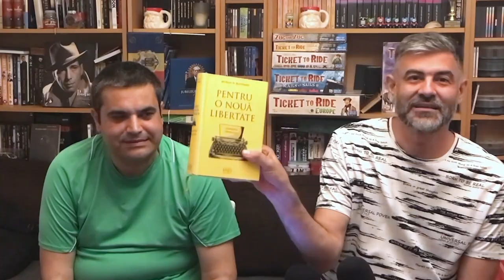#201 | Power & Market - M. Rothbard - Cap 1: Servicii de protecție pe piața liberă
În episodul de astăzi începem să discutăm o carte a lui Murray Rothbard care nu a fost încă tradusă în română. Power and Market a fost o parte din Man, Economy and State care a fost desemnată destul de controverată încât a fost exclusă din prima publicare a cărții și nu a văzut lumina tiparului preț de opt ani.

Subiectul asupra căruia de aplecăm în acest capitol este: cine și cum va oferi servicii de protecție pe piața liberă. Este un subiect cu care ne-am mai întâlnit în trecut, și de data aceasta vom acorda atenție specială argumentelor aduse de Rothbard în această scriere.

Cartea în limba engleză poate fi accesată pe pagina Institutului Mises

Toate platformele de podcast: InDodii
BTC : bc1qrh532n0deuuhwgx6qx76wqsfp28360x6g9l78q
ETH: 0xb00a2eDaCD0A33c0B5dE32411EACb4fb79F89ECf